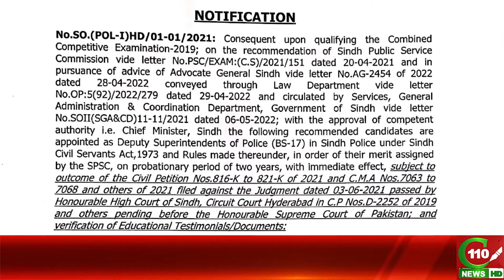TAINAATIYAN SINDH HIGH COURT ME CHALLENGE | C110NEWS HD | REPORTED BY TAIMOOR SHAKIL